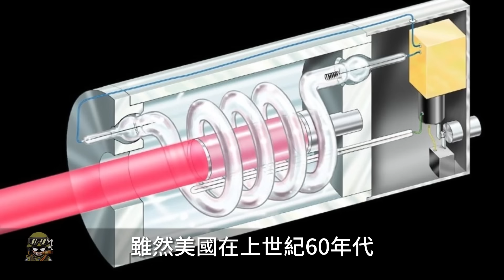鐵穹之後還有鐵束，以色列的防空體系在經過激光武器的補充後實力如何？#"鐵束"系統#激光武器#以色列防空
00:00 前言
00:42 以色列防空体系
03:44 鐵束系統
07:43 以色列防空體系

以色列的新防空武器
即將上場了
近期一段流傳在網絡的視頻顯示
在哈以沖突中
夜空中幾道光閃過
幾枚火箭彈被地面武器系統發射的光束攔截
這個視頻在發出後立馬就引發熱議
多個媒體報道稱以色列在沖突中
試驗性地使用了激光武器鐵束
用於攔截來襲的火箭彈
那麼這件事情是真的嗎？
鐵束的到來
會給以色列防空系統帶來哪些變化？

Israel’s new anti-aircraft weapon
Coming soon
A video recently circulated on the Internet shows
In the Kazakh-Israeli conflict
A few lights flashed in the night sky
Several rockets were intercepted by beams fired by ground weapons systems
This video immediately aroused heated discussion after it was released
Multiple media reports claimed that Israel was involved in the conflict
Experimental use of laser weapon iron beam
Used to intercept incoming rockets
So is this true?
The arrival of the iron beam
What changes will it bring to Israel’s air defense system?

熱兵器 以色列 鐵穹防空系統 巴勒斯坦游擊隊 加沙地區 拉斐爾公司 地中海 EL/M-2084有源相控陣雷達#「塔米爾」攔截彈#C-Dome穹頂#"鐵束"系統#激光武器#「飛毛腿」近程彈道導彈#「箭-2」導彈防御系統#「箭-3」導彈防御系統#「大衛投石索」導彈防御系統#「震暈者」動能攔截彈